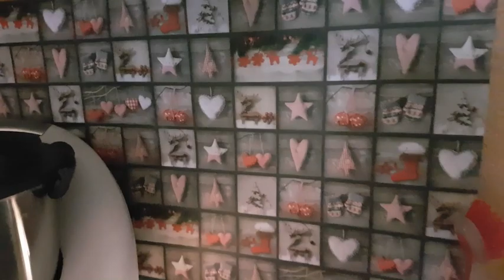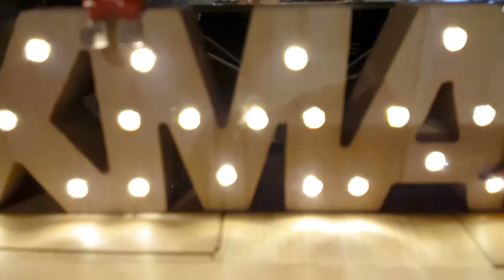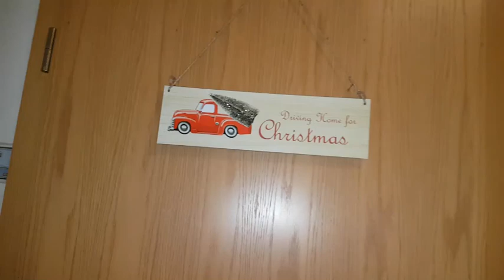КАК УКРАСИТЬ ДОМ к Новому 2019 году /Alexa Bayer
Привет всем! Я дизайнер интерера, поделюсь с вами своим опытам и соими креативными идеями оформления квартир, декараций для праздников, цветочных композиций и многим другим.